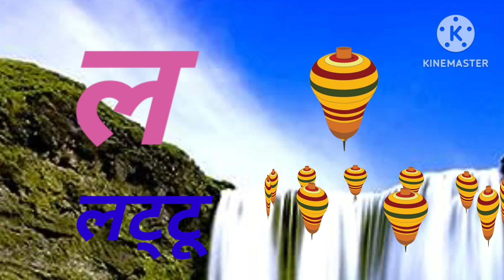क से ककड़ी,ख से खजूर,हिंदी वर्णमाला,कखगघ, हिंदीस्वरव्यंजन,k se kakdi kh se khjur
How to learn Hindi varnmala with picture
Hindi varnmala sikhaye
हिंदी वर्णमाला
Hello friends
is video me apko Hindi vayanjan ke sath picture dekhne ko milega
I hope learn this video and injoy this video

हिंदी स्वरव्यंजन
हिंदी बाल गीत
बाल गीत

ae se Aeri
ai ainak
ao se aokhli
au se aurat
an se angur
ah se khali

gh se ghar
ar se kuchh nahi
ch se chamach
chh se chhata
j se jhaj
jh se khanda
yn se Kali
T se

tamatar
th se tharms
d se dbat
dh se dhnudh
n se khali
 t se traju
 th se tharms
 d se dbat
dh se dhnush
n se nalp se papita
 ph se phal
 B se bhula
bh se bhalu
m se machhli
y se YG
r se Rath
 l se ltuu
 v se vk
sh se slgam
sh se shatkon
s se spera
h se hal
ksh se kshtira
yn se yani

 learn Hindi swar
learn Hindi vyanjan
varnamala shikye
Hindi prathmik shiksha
Hindi padhai
Bacho ko Hindi padhana
Phonic song nursery rhymes
 Hindi vowel sikhaye